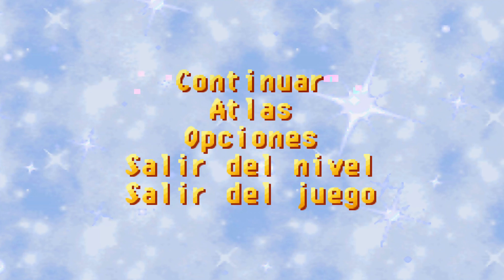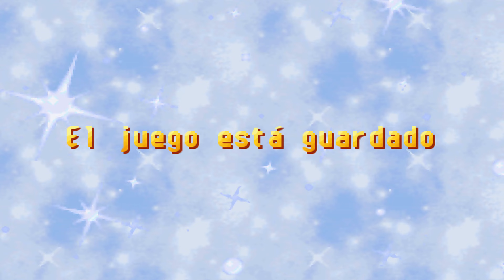Guia de Spyro: Season Of Ice 🐲 (Game Boy Advance) Parte 21 Madriguera Escarabajos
Parte 21 de esta videoguia de Spyro: Season Of Ice de Game Boy Advance, en esta parte superamos Madriguera de escarabajos.

Disfrutenlo!!!